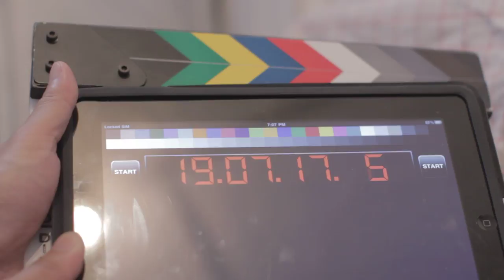041E1 Chanthaly Open Source Project Footage